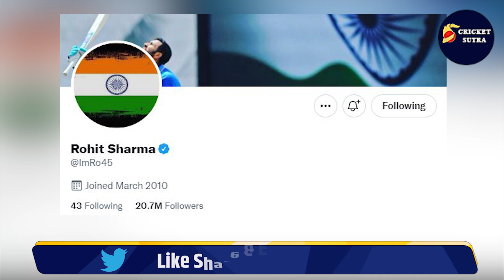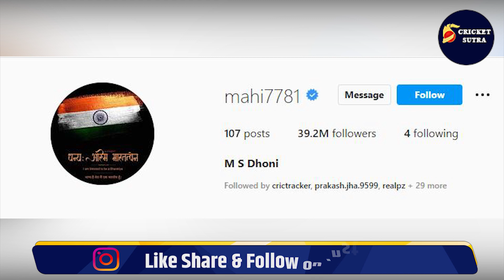75th Independence Day: तिरंगे के रंग में रंगी Team India, Rohit, Virat, धोनी का बदला अंदाज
75th Independence Day: तिरंगे के रंग में रंगी Team India, Rohit, Virat, धोनी का बदला अंदाज

* Cricket News
* Match Schedule
* Players Interviews
* Live Sessions
* IPL News
* BCCI News
* ICC Tournaments
* Depth analysis